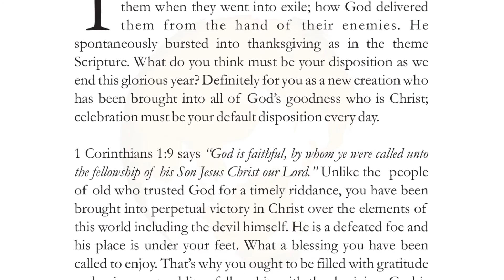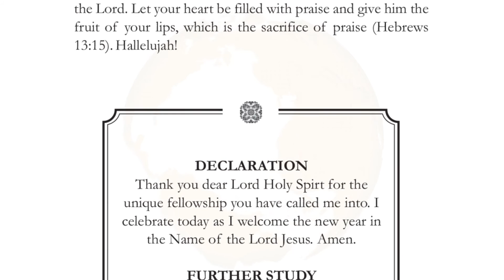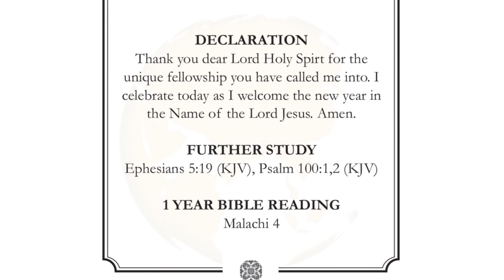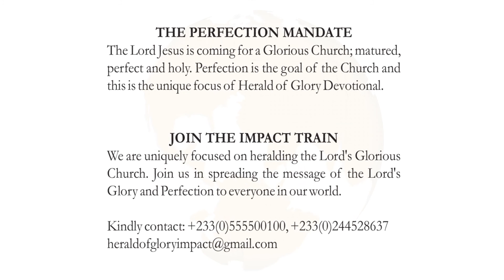TIME TO CELEBRATE | FRIDAY, DECEMBER 31, 2021 | HERALD OF GLORY DEVOTIONAL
It is of the Lord's mercies that we are not consumed, because his compassions fail not. They are new every morning: great is thy faithfulness. Lamentations 3:22-23 (KJV)

The Prophet Jeremiah recalled the Lord’s dealings with them when they went into exile; how God delivered them from the hand of their enemies. He spontaneously bursted into thanksgiving as in the theme Scripture. What do you think must be your disposition as we end this glorious year? Definitely for you as a new creation who has been brought into all of God’s goodness who is Christ; celebration must be your default disposition every day.